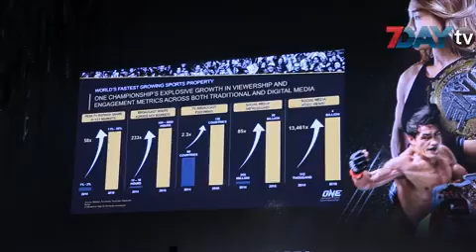2018 Global Martial Arts Summit ပြဲ က်င္းပ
2018 Global Martial Arts Summit ကို ဒီေန့ နိုဝင္ဘာလ ၈ ရက္ေန႔ မနက္က စင္ကာပူနိုင္ငံမွာ က်င္းပျပဳလုပ္ေနပါတယ္။

ပြဲမွာေတာ့ နယ္ပယ္အသီးသီးက က်ြမ္းက်င္သူေတြကို ဖိတ္ေခၚျပီး လူမွုကြန္ယက္အေျကာင္းေတြ နည္းပညာဆိုင္ရာ အေျကာင္းအရာေတြနဲ႔ ေစ်းကြက္ အေျကာင္းအရာေတြကို ေဆြးေနြးခဲ့ျကတာပါ။

လူမွုကြန္ယက္သံုးစြဲမွုနဲ႔ ပတ္သက္ျပီး middle weight & light heavey weight ခ်န္ပီယံ ခါးပတ္ပိုင္ရွင္ ေအာင္လအန္ဆန္နဲ႔ အတူ အမ်ိဳးသမီး နွစ္ဦးက ေဆြးေနြးခဲ့ျကပါတယ္။

2018 Global Martial Arts Summit ကို ညေနပိုင္းအထိ က်င္းပသြားမွာျဖစ္ျပီး ညပိုင္းမွာေတာ့2018 Global Martial Arts Award ဆုေပးပြဲကို က်င္းပသြားမွာ ျဖစ္ပါတယ္။

အဲ့ဒီဆုေပးပြဲမွာ ေအာင္လအန္ဆန္ကေတာ့ အေကာင္းဆံုး MMA ပြဲဆုအတြက္ ဇကာတင္စာရင္းမွာ ပါဝင္ေနတယ္လို့လည္း သိရပါတယ္။

ရုပ္သံသတင္းေထာက္ - ယဥ္မြန္